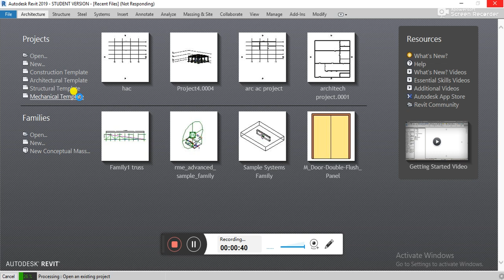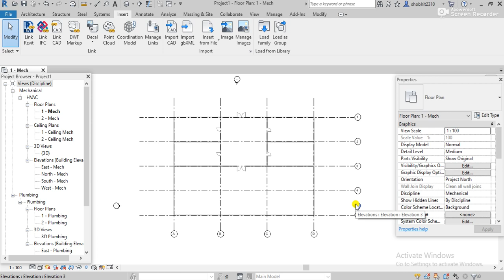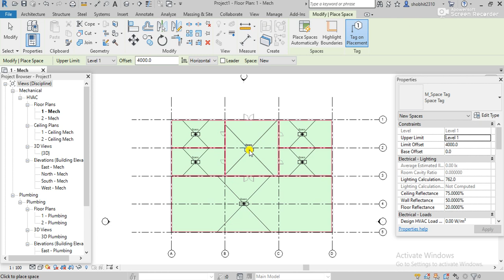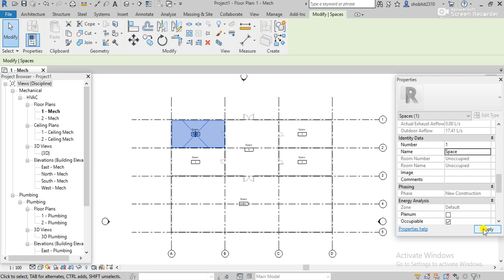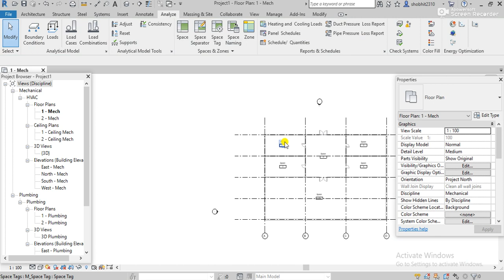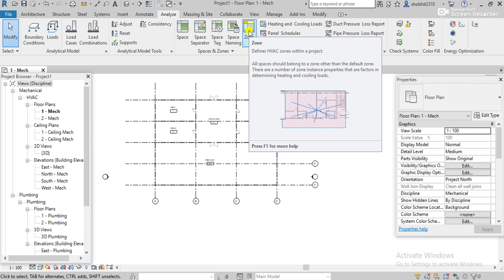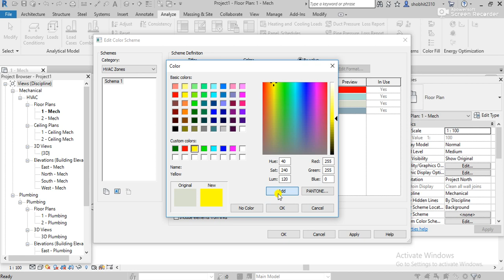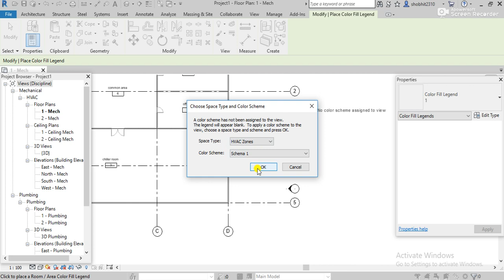Revit MEP Training Video